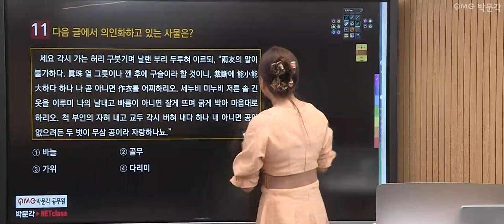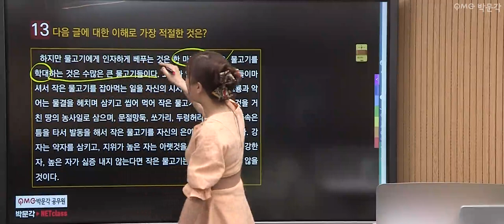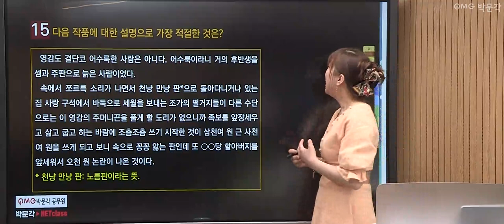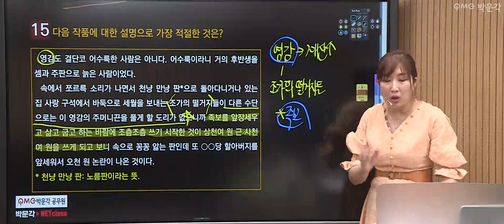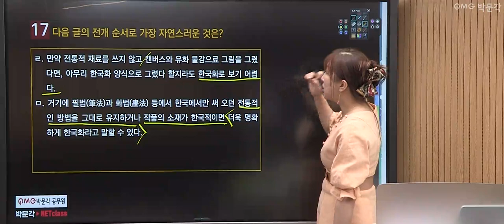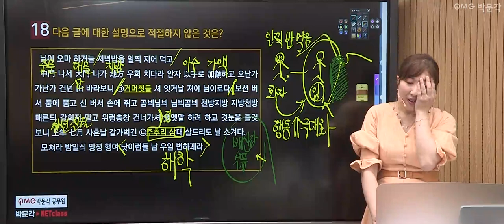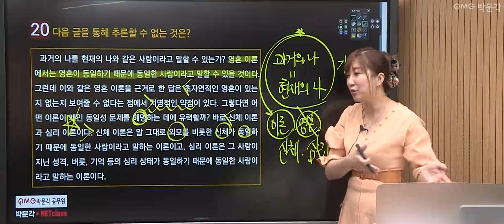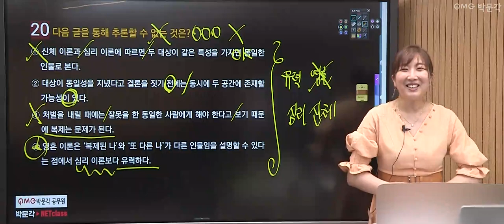[공무원국어] 찍기특강 140제 2회 | 공무원시험 준비하는 공시생들을 위한 공무원무료특강 | 강세진 국어 | 박문각공무원